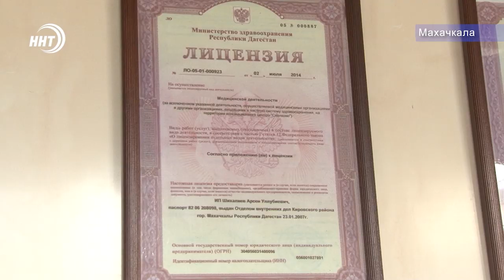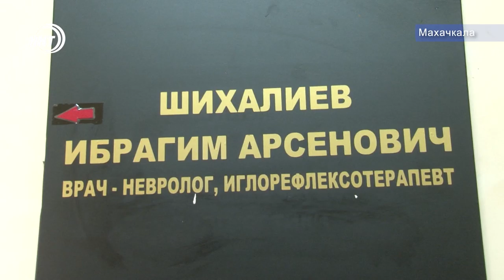Врач, который любит своё призвание и лечит бесплатно детей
Иглоукалывание применяется на Востоке с древнейших времен. И сегодня это один из популярных методов лечения, которое во многих случаях позволяет избежать операций. Кому и чем полезна иглорефлексотерапия решила узнать моя коллега Алина Багилова.